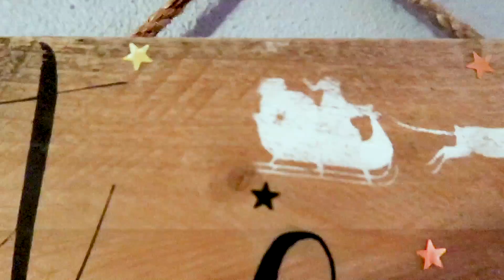It's beginning to look a lot like Christmas!!| DECORATE WITH ME!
It quickly became that time of year, Christmas time! I cannot believe how quickly Christmas came this year!
Decorate with us and see how our Christmas tree and decorations turned out!